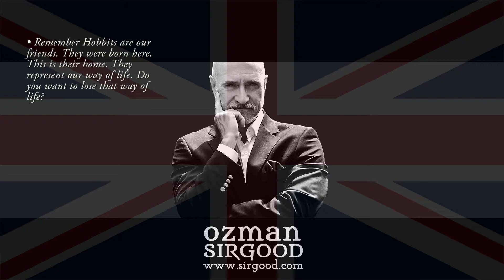Kiwi Poetry in a Cockney Accent: What to do if you find a hobbit in your garden by Murray Edmond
Ozman reads What to do if you find a hobbit in your garden by Murray Edmond